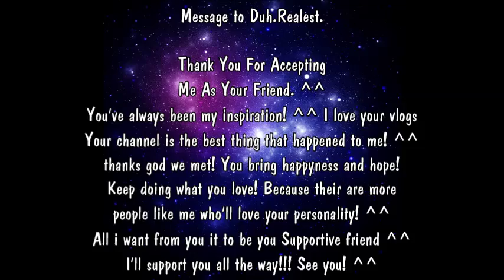Duh.Realest - Try Not To Laugh Challenge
This channel is one of my favourite channels on YouTube! I hope you've enjoyed it! ^^